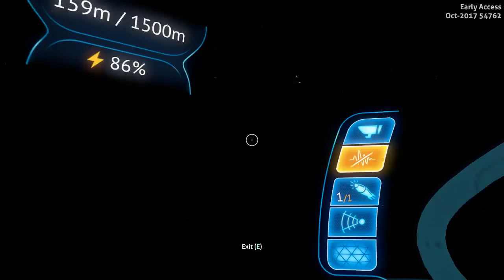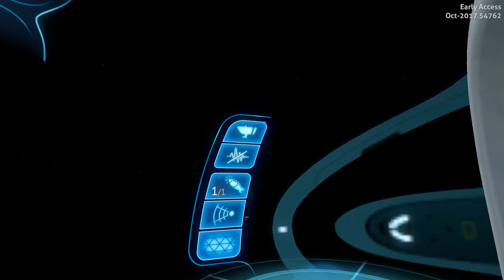Subnautica Playthrough [No Commentary] - Exploration mode activate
Also I stuck floaters on a reaper leviathan. And found a whole lot of alien tech.

If you want to see more of this sort of content, let me know! I do look at analytics and use them to decide what to stream next. Above all, I hope you guys are enjoying this content as much as I enjoy making it.